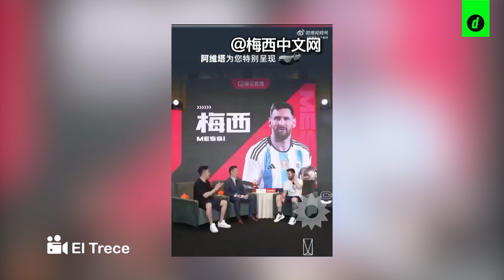¿Messi hablando en chino? 😳 Eso pasa cuando le piden a Lionel que hable en otro idioma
Lionel Messi causó furor en China para los amistosos de la selección argentina ante Australia e Indonesia. El astro ha sido solicitado a hablar en chino y en este video recordamos las veces que le pidieron hablar en otro idioma.